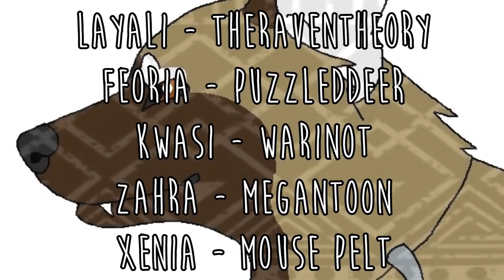Painted Flowers - Episode 4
Episode 4 - Be Our Guest

 ...Well this took quite a while.
You can blame it on me being lazy during my stay in China instead of finding the motivation to animate, and my dumb laptop having a broken screen. In fact, almost the entire last half of this episode was animated on my old one after I got back, and only took a month. With all of that the result is a shorter than average, all-nighttime episode of more bickering that took longer than it should have to animate. Buuuut ye, I hope you guys enjoy anyway!

Here we're introduced to more somewhat-important characters, and learn more about Feoria and her role in the Pack of Falling Ash.

And the first scene with the cheetahs (Kioni’s brother and mother) might not make sense now, but they will play a bigger role in time.